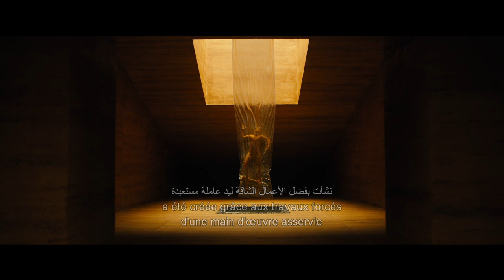BLADE RUNNER 2049 | Official Trailer | In Cinemas October 5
في دور السينما إبتداءً من ٥ أكتوبر ٢٠١٧

Thirty years after the events of the first film, a new blade runner, LAPD Officer K (Ryan Gosling), unearths a long-buried secret that has the potential to plunge what’s left of society into chaos. K’s discovery leads him on a quest to find Rick Deckard (Harrison Ford), a former LAPD blade runner who has been missing for 30 years.

Cast: Ryan Gossling, Harrison Ford